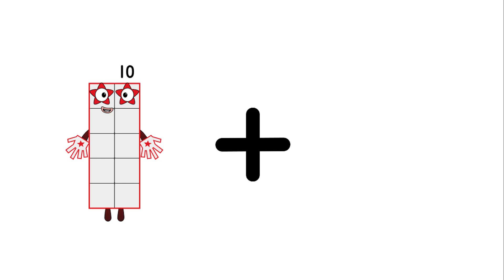Numberblocks Math: Learn Adding Numbers | Numberblocks Sneezes | LEVEL 2 | #648